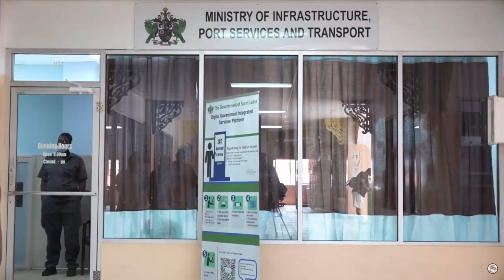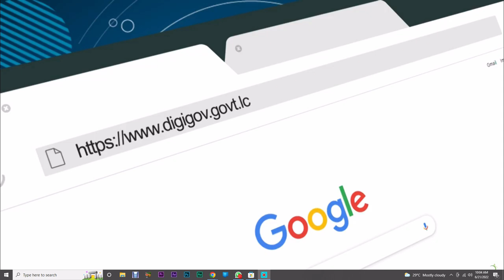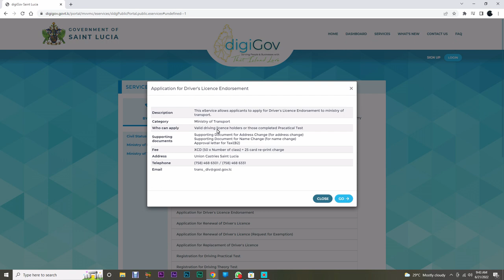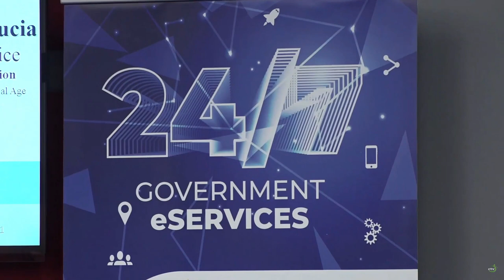Public Service Day 2022 - Department of Infrastructure, Port and Transport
Public Service Day 2022 - Department of Infrastructure, Port and Transport: Nina Khodra-Eugene, Chief Transport Officer